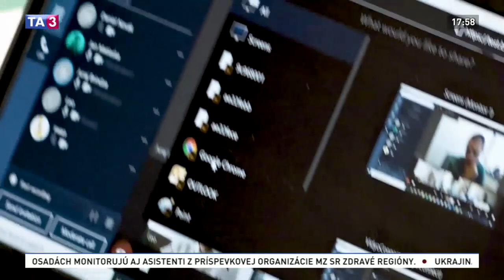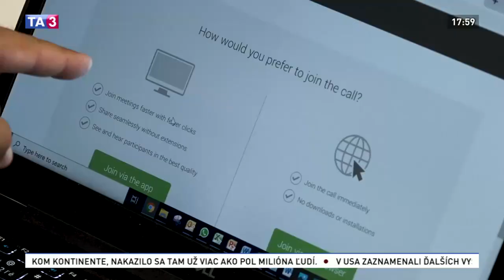Videokonferencia môže firmám zvýšiť produktivitu a ušetriť čas (TA3, Svet technológií, 2. 8. 2020)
Vysoká kvalita obrazu a zvuku v HD kvalite, prenos v reálnom čase, pripojenie aj z mobilu a hlavne bezpečnosť. To sú základné parametre videokonferencie od spoločnosti SWAN, založenej na overenej technologickej platforme Vidyo. „Je to americká spoločnosť, ktorá používa svoj vlastný kodek, ktorý dlhodobo vyvíjajú a špecializujú sa na typ konferencie určený pre biznis zákazníkov alebo na e-learning alebo telemedicínu,“ vysvetľuje Ján Matiaska, riaditeľ produktového vývoja v SWANe.